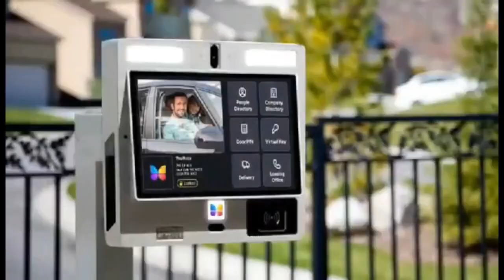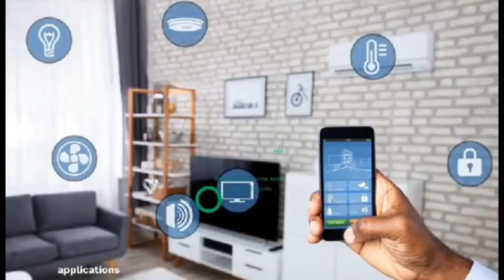how landguide kìllèd 4 police officers Oman Channel reveals